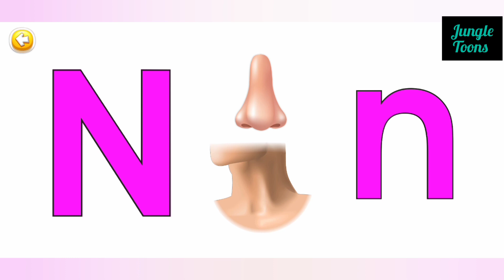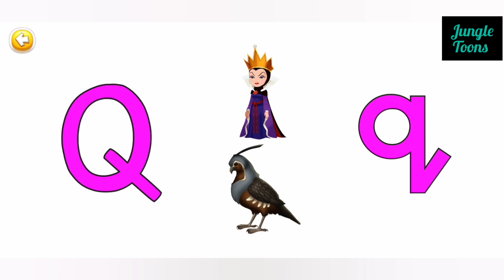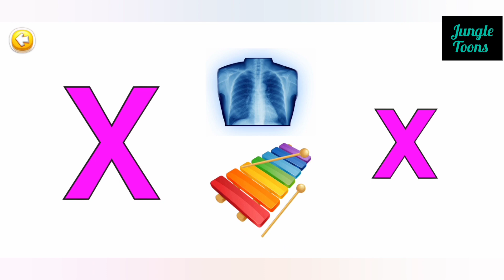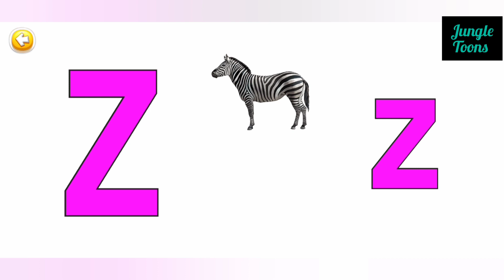ABC for kids 2| Alphabet writing for kids|NtoZ |How to write alphabet uppercase & lowercase letters.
ABC phonics for kids | Alphabet writing for kids | N to Z | How to write alphabets uppercase and lowercase letters.
writting alphabet
ABC song | Learn alphabet for children | education ABC nursery rhymes
ABC song | Learn alphabet for children | education ABC nursery rhymes abcsong abc alphabet ABC song lyrics
 N_Nose                                      N_Neck
 O_Orange                                   O_owl
 P_Pencil                                       P_parrot
Q_Queen                                      Q_Quial
R_Rabbit                                        R_Rat
S_Sun.                                         S_sunflower
T_Train                                        T_Truck
U_ Umbrella                               U_uncle
V_Van.                                          V_voilin
W_watch                                    W_watermelon
x_ray                                           xylophone
Y_yellow                                      Y_yo yo
Z_Zebra                                      Z_Zoo